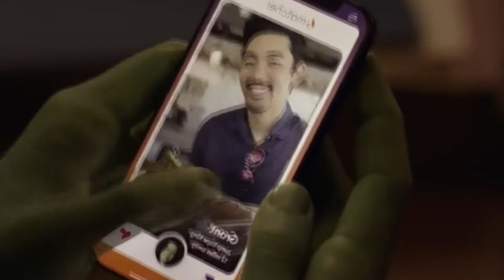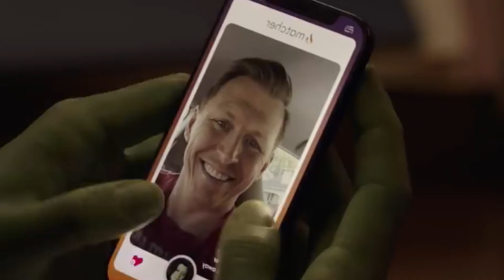Insane She-Hulk Theories (Daredevil, Abomination, & more)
The She-Hulk trailer is here, so it's time for theories! Will Daredevil make an appearance? Jessica Jones being defended by She-Hulk? Jennifer Walters defending Abomination? What else about She Hulk

She hulk daredevil Theories and predictions, rumors, she hulk leaks!